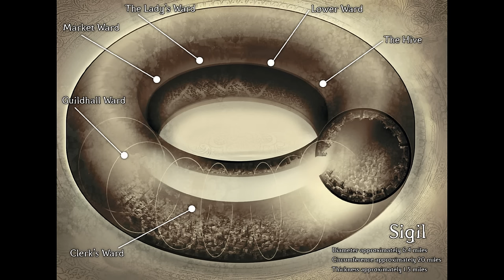Exploring Nessus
The deepest layer of Baator, the Nine Hells, and home of Malsheem, the colossal city fortress and palace of Asmodeus. We shall talk once more about the origin and role of the Nine Hells and the Devils, the origin story of Asmodeus, the geography of the plane and cover some of the important residents there.